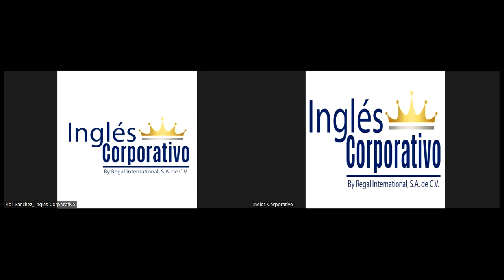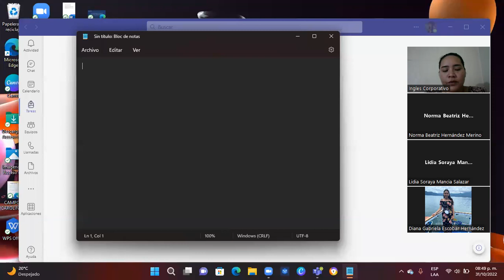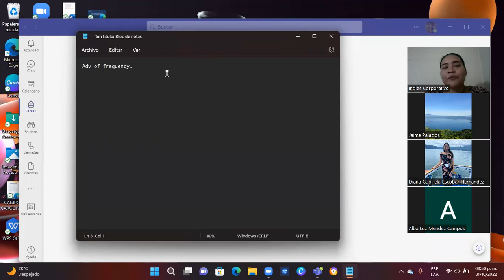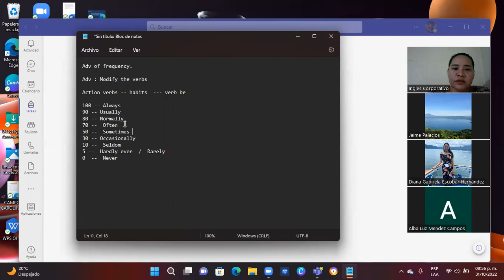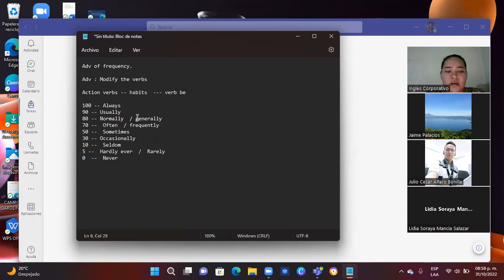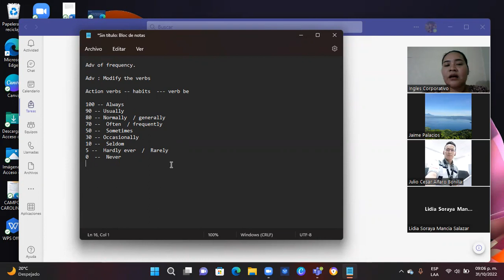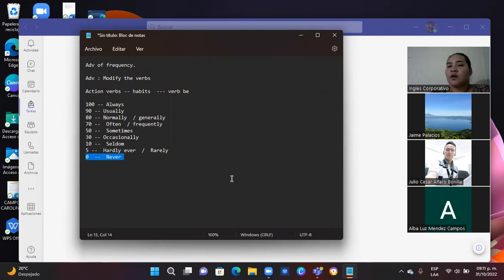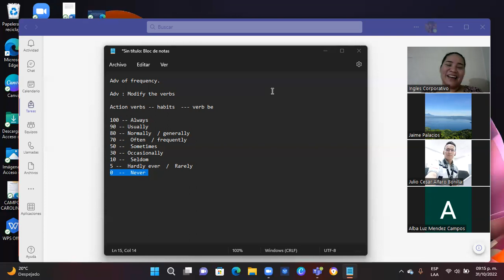Inglés Corporativo-October 31, 2022 - Adverbs of frequency Part 2 - Session 13